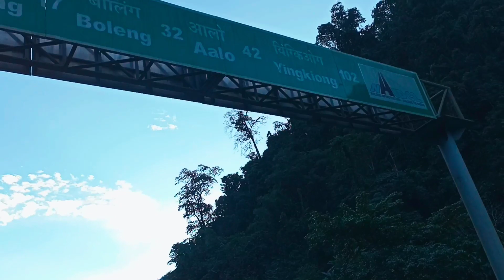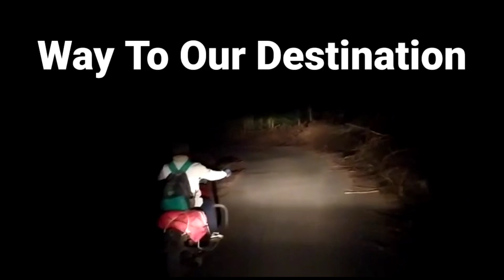My First Travel Vlog || Pasighat To Riew Village ( 3h , 122 km )LulluDaiVlogs😱😱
My First Travel Vlog || Pasighat To Riew Village ( 123km) ||
I hope you Guys are Enjoying my YouTube Videos. ❤️😊🤗😱
Pasighat To Riew Village ( 3h ,123km)